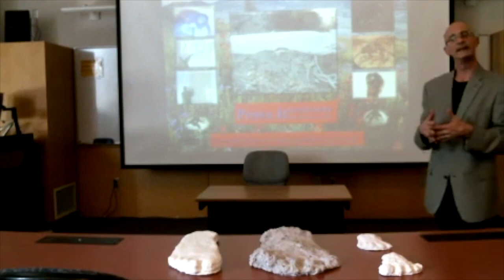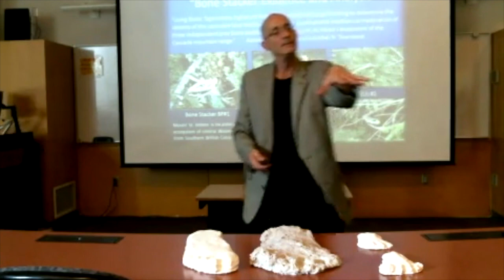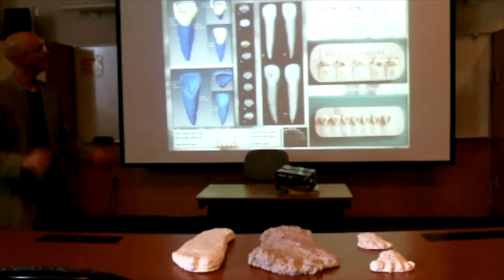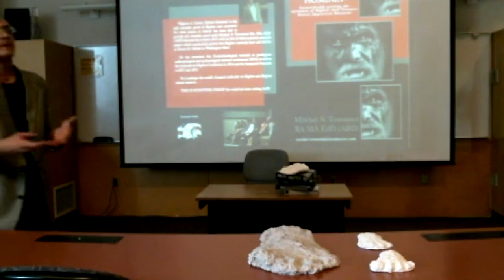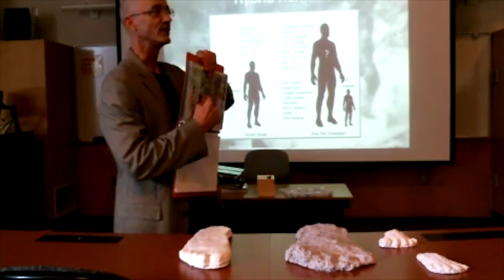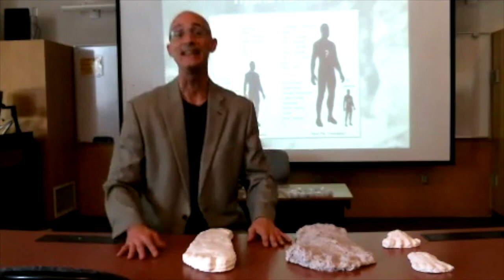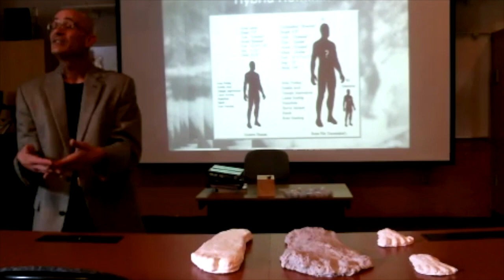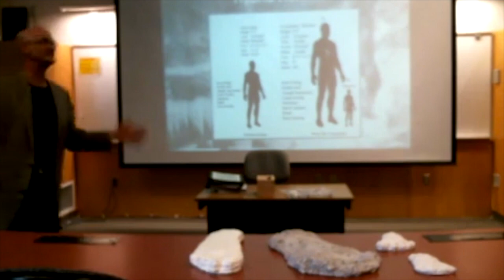Mitchel Townsend - BIGFOOT IS SOLVED - BONES AND STONES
This is the capstone lecture of a course that delves deeply into the science of Bigfoot. He not only shows through his research that Bigfoot does exist but is also able to classify it and finally say what is really is.